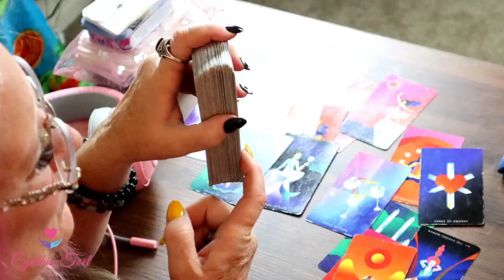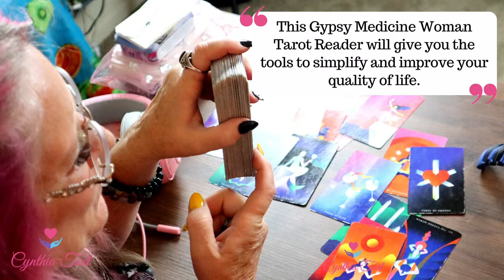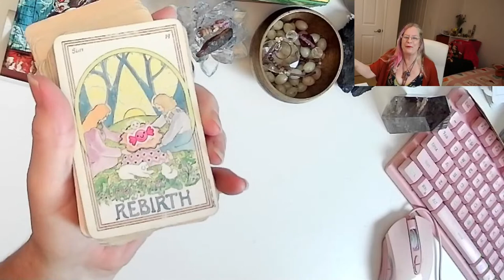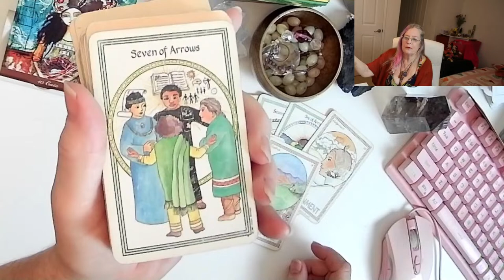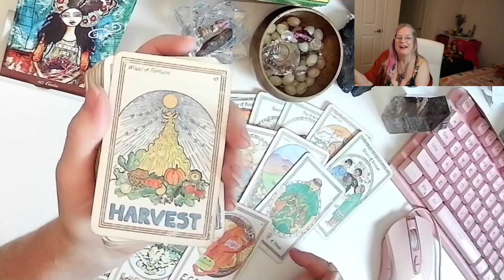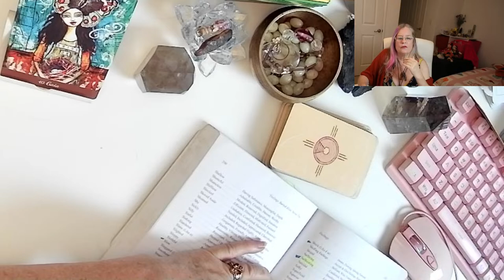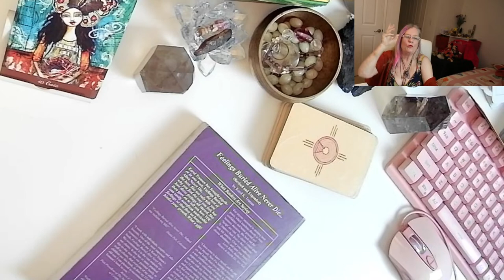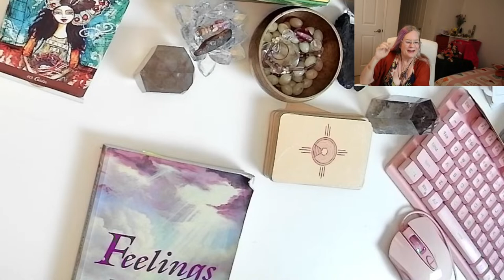Emotional Freedom Technique (EFT) ~ Gypsy's Toolbox Eps 3 TV Host Cynthia Toet ~ Alternative healing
Emotional Freedom Technique (EFT) or Tapping is an effective, evidenced-based practice which may relieve feelings of stress and anxiety quickly.

This is something you may practice by on your own and is free of charge.

EFT reduces stress and anxiety from our feelings deep down inside which lead towards our well-being.

Research suggests that EFT tapping may help with everyday stress and anxiety, like being overwhelmed.

EFT has been shown to quiet the stress center in the brain.

● can improve psychological disorders.

●has shown to be incredibly effective at treating PTSD and C-PTSD

● can release 'blockages' of negative energy

●Tapping rewires the brain's response to a threat—and the thoughts and emotions associated with it

● for weight loss ~ can work to help curb emotional eating and release stress

● Widespread Dopamine Release

● To treat insomnia

With every round of Tapping, I felt my anxiety melt away.
The relief I felt was indescribable

Gypsy's Toolbox Eps 3
Emotional Freedom Technique (EFT)
TV Host ~ Cynthia Toet
Live Show

Always believe in Miracles.

Welcome to Gypsy's Toolbox, where Ms. Gypsy shows you some of the tips and tricks which she has used in her lifetime, to help with her own personal healing, and many others.

Intention:
To Generate New Emotional feelings to come forward, to replace the old ones which are currently running the show, to ones that work better for you.

Statement:
It only takes a moment in time to rewrite your script to operate from a better state of mind, a higher state of mind, with a little bit of consistency.  FlipN your Internal Script Around to Better. One which supports your SOUL.

Towards the end, I will also give one of my Handy Dandy Readings, to end the showoff with a positive note.

If you are interested in receiving a personal coaching, please go to my website & book a DISCOVERY call.

Hello, this is Cynthia Toet, "Ms. Flip-it".  I am a TV Host, Life Coach, Medicine Woman, Psychic, Medium, Empathic Intuitive Tarot Reader, Herbalist, Energy Worker, Massage Therapist utilizing emotional intelligence to help bring a better life story forward.

This show is here to help discover where to flip your story around to allow life to gift your strength to operate from, to live your better life story. They are meant to help lead and guide you into starting your days off with a better feel of a way forward each day.